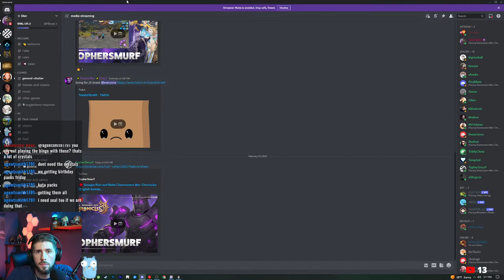🔴 Galagos Ruin and Raids | Summoners War: Chronicles (English Gameplay)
We got new content to smash! Galagos ruins and Guild Raid!

I am a variety streamer who loves playing games with people!